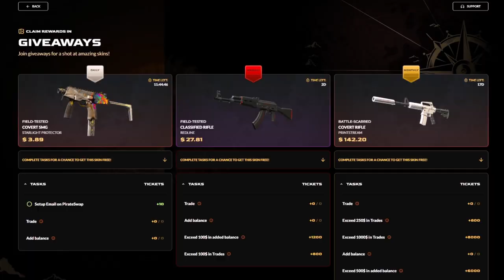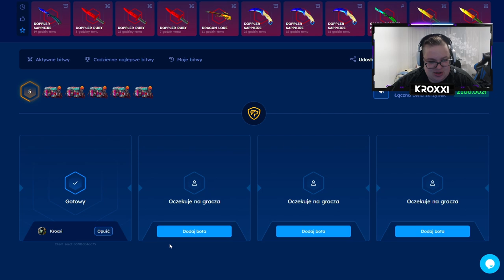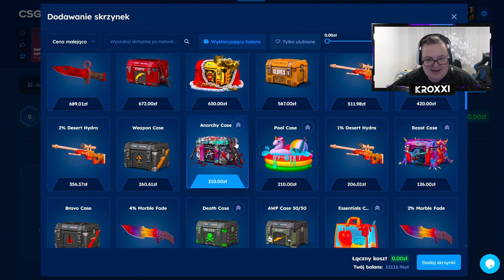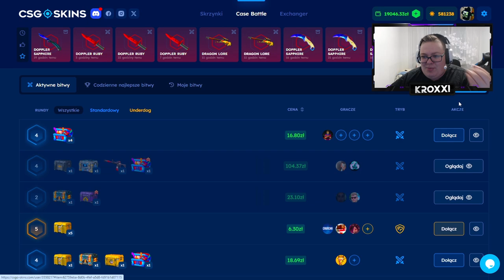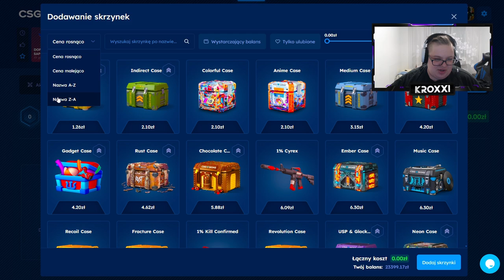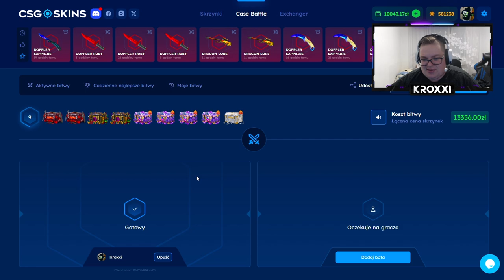😱 ZBUGOWANA BITWA o 25.000 ZŁ! ⚔️ *co tu się od&#*$!o* | CSGOSKINS 💸